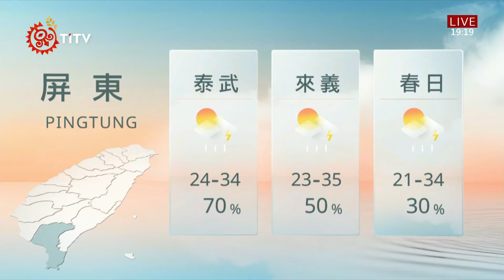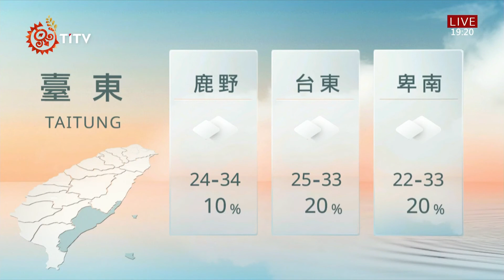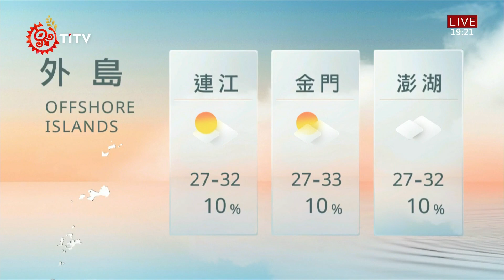山海氣象 2021-07-11 IPCF-TITV 原文會 原視新聞